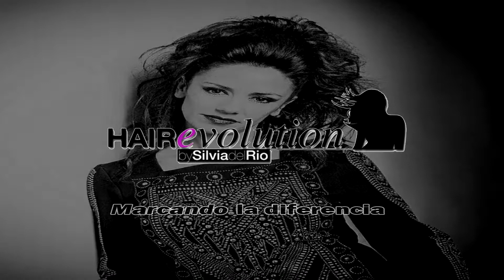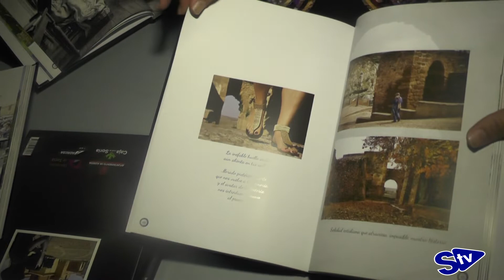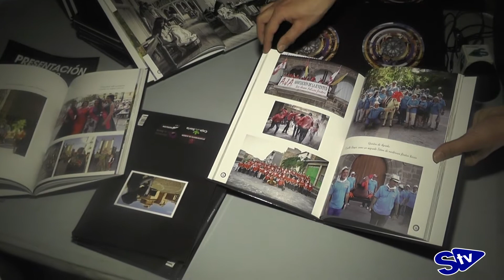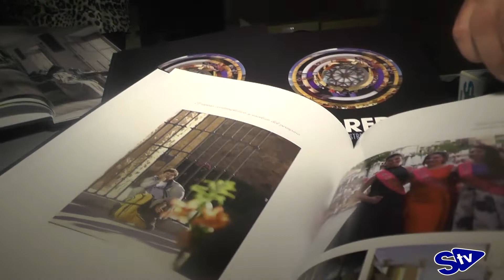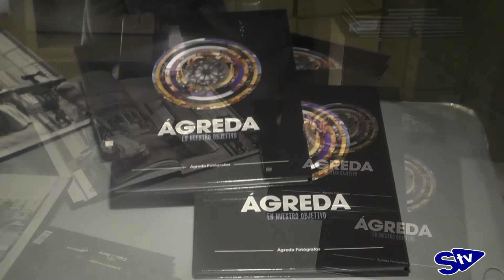V Concurso Nacional de Platos de Cardo Rojo en Ágreda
La villa de Ágreda acogió la semana pasada  una nueva cita en el Palacio de los Castejones. Una ceremonia de las Jornadas del Cardo Rojo de Ágreda en la que todos los asistentes pudieron disfrutar de los diferentes platos y recetas que da este curioso manjar.